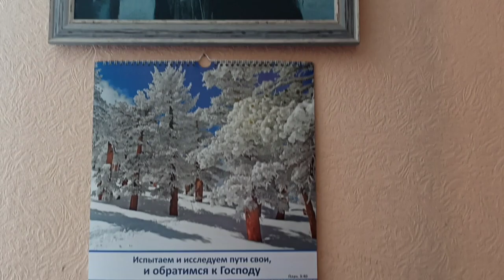Как пенсионерка отметила 70 лет в деревне? Редкий случай, когда много родни и все собираются вместе🤗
Какие подарки получила женщина на свой 70-летний Юбилей? Конечно много цветов... Украшения-фигурки для сада и огорода, палисадника.
Приятно на пенсии пожинать плоды своих многолетних трудов молодости и зрелости. Большая семья собралась за длинным столом. Внуки за отдельным столиком. Еда всякая: и своя (деревенская), и разные вкусности из города.
Родственники рады поздравить Валентину Тихоновну. К тому же это ещё один повод встретиться вместе.
После застолья вечер продолжился чтением духовных стихов и духовными песнопениями.

Чего хотят женщины? Конечно, любить и быть любимыми...
Спешим поздравить с юбилеем 70 лет женщину (с днём рождения).

Сибирь: Алтай, деревня Потеряевка 2022 год.
Хозяйство Устиновых. Дом в деревне.